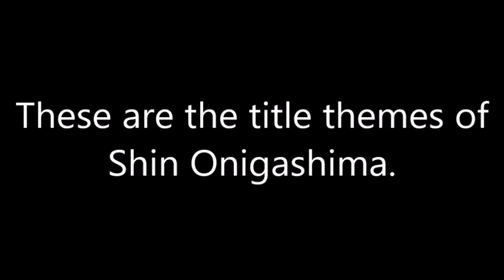Nintendo - Short 3(10-31-18)